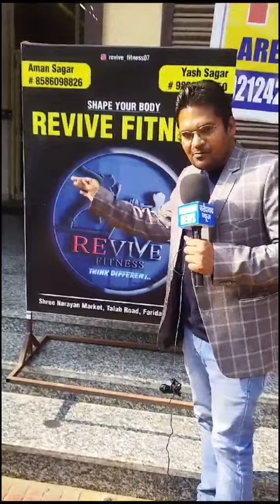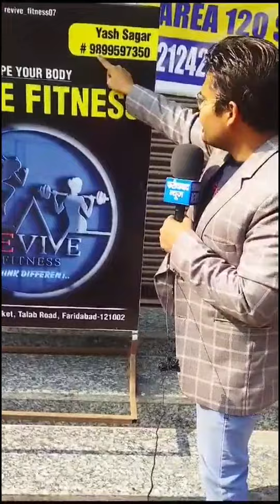एक्सेप्ट करने के लिए Call करें 8586098826, 9899597350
Address: Talab Road, Band Market, Sector 19, Old Faridabad.